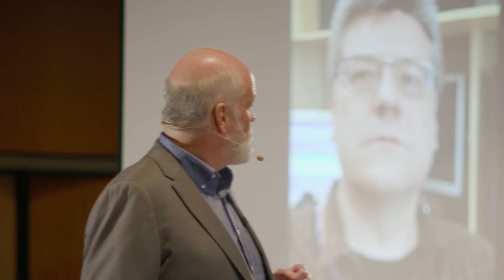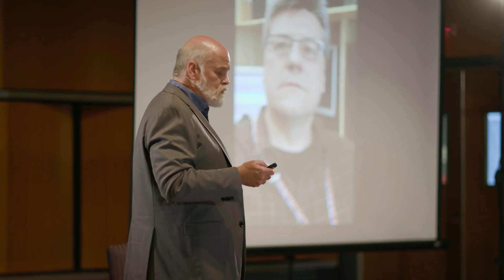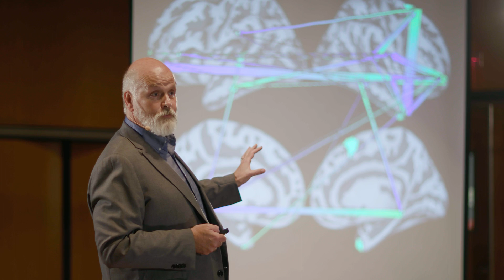Your Mind in Motion: How Brains Adapt to a Changing World | David Gow | TEDxSalemStateUniversity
Meet the improvisational brain! A picture can't capture what brains really do, but a movie just might. Professor David Gow reveals how dramatic new imaging tools show us the way complex brain networks continually reorganize to adapt to our changing experience. David Gow is a brain researcher at the Massachusetts General Hospital and a professor of psychology at Salem State University. With an eclectic background in psychology, linguistics, speech acoustics and cognitive neuroscience, Gow builds and uses analytic tools to gain deeper insight into the complex interplay between knowledge and perception in language understanding. This talk was given at a TEDx event using the TED conference format but independently organized by a local community.